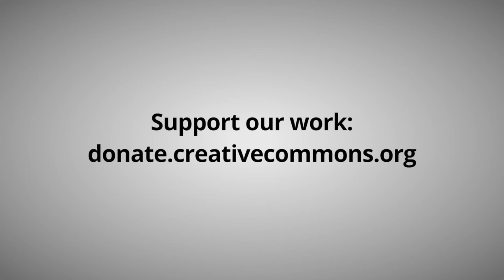SBO33 PRESENT Creative Commons Community SOLUTIONS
PAY TO THE NEXT FOUNDATION, SOCIETY WEB COCOONING, COCOONING CLUB AND COCOONING CITY, CONCEPT MIS-À-JOURS 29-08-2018
THE ONLY ONE
100% BULLET PROOF AND SECURE
SOLUTION FOR TRANSACTIONS BETWEEN
INVESTOR, SELLER AND BUYER

À PROPOS DE LA FONDATION PAYEZ AU SUIVANT,

LA FONDATION PAYEZ AU SUIVANT, EST UN RÉSEAUX-PAIR-AIDANT, AFIN DE PERMETTRE ET DE DONNER UNE CHANCE ULTIME

À L’ÊTRE HUMAIN DE SE RÉALISER À TRAVERS UN RÉSEAUX DE PERSONNES SUPPORT AYANT VÉÇU LES MÊME DIFFICULTÉS ET AFFINITÉ

QUE NOUS, AVOIR UN PARRAIN, UNE TIERCE-PARTIE QUI NOUS APPUIE MÊME SI NOUS AVONS FAIS DES ERREURS,

À CONDITION DE VOULOIR S’AIDER.

ARRIVER À LA FIN DU PROGRAMMES D’AIDES AVEC SUCCÈS PAR LA SUITE,

AFIN DE PERPÉTRER LE MOUVEMENT DE SPIRALE DE ROUE SANS FIN, VOUS PAYEZ AUX SUIVANTS, (1 X 2) BASER FILM

VOUS REMETTEZ SE QUE VOUS AVEZ REÇU À DEUX AUTRES INDIVIDUS QUE VOUS PARRAINNEZ ET AIDEZ À SE RÉALISER

?? TO ?? – (Y) EYES-TO-EYES-FINGER-PRINT ?? TO ?? – (Y) TM

ABOUT THE PAY TO THE NEXT FOUNDATION – PAY IT FORWARD, FOUNDATION PAY THE FOLLOWING IS A PAIR-NETWORKS-CAREGIVER TO ALLOW AND GIVE A CHANCE ULTIMATE THE HUMAN BEING TO ACHIEVE THROUGH SUPPORT PEOPLE WITH THE SAME NETWORK LIVED CHALLENGES AND AFFINITY WE, HAVE A SPONSOR, THIRD-PARTY SUPPORTS WE EVEN IF WE MAKE MISTAKES, WANT TO HELP CONDITION. TO REACH THE END OF AID PROGRAMS SUCCESSFULLY THEREAFTER TO PERPETRATE SPIRAL MOVEMENT WHEEL END WITHOUT YOU PAY IT FORWARD,

YOU GIVE TO THAT YOU HAVE RECEIVED TWO OTHER INDIVIDUAL YOU PARRAINNEZ AND HELP TO ACHIEVE ?? TO ?? – (Y) EYES-TO-EYES-FINGER-PRINT ?? TO ?? – (Y) TM

JUST LIKE I'M LIVING WITH THE SOUND OF MY MUSIC
 MY STATEMENT, COMMITMENT AND LEGACY FOREVER: NEVER INVEST IN WALL STREET…
WHEN MAIN STREET WILL CROSS WALL STREET
 THE WORLD WILL BE FREE
 YES CHEER I DRINK TO THAT
 IT'S THE REAL TIME THAN EVER FOR THE REAL
 INTERNET GOLD RUSH
 VIVA ''X'' GENERATION
 FOR THE FIRST TIME
 IN THE HISTORY
 WE GOING
 TO CHANGE THE
 WORLD
 ONE BY ONE
 T.OGETHER E.VERY
 ONE
 A.CHEIVE M.ORE
 T.E.A.M.

MERCI

PRODUCTION

Création Yvanka Concept,

CopyRight & Web Desing

Yvanka Guertin

President & C.E.O.

COMMITMENT / ENGAGEMENT / COMPROMISO

CREATE ONE / CRÉER UN / CREAR UNO

ONE T.E.A.M., ONE DREAM, ONE VISION,

ONE MISSION, ONE PASSION

ONE MIND ONLINE / UN ESPRIT EN LIGNE /

UNA MENTE EN LÍNEA

©*X*(1%)*©*©*©*©*©*©*©*©*©*©*